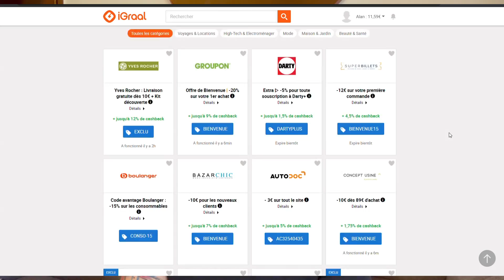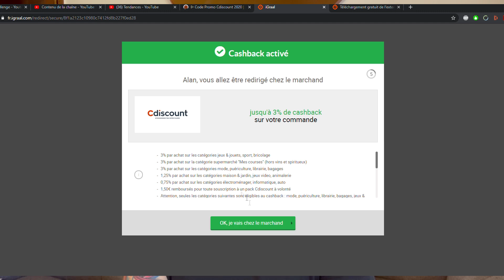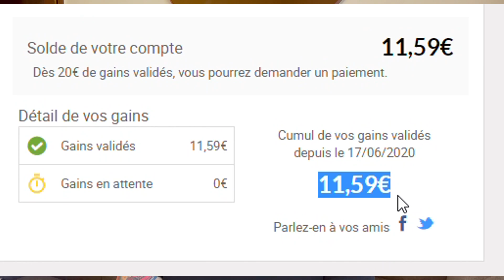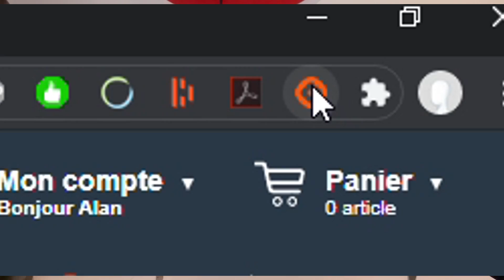JE CRÉE, CUISINE et MANGE un KEBAB de POISSON !! + 3 KG ! (Exclusivité mondiale)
Bénéficier de 10€ de Cadeau de bienvenue au lieu de 3€ à l’inscription.

➤ Télécharger l'extension iGraal gratuite pour ne pas manquer le Cashback sur vos achats

Au menu du jour de cette nouvelle vidéo : JE CRÉE, CUISINE et MANGE un KEBAB de POISSON !! + 3 KG ! (Exclusivité mondiale)

Pour ce nouveau Challenge, direction le resto OKAMI SUSHI, pour un défi de taille !!

But de ce Défi : CRÉER, CUISINER et MANGER un KEBAB de POISSON !! + 3 KG ! (Une Exclusivité mondiale).

Pour cela, j'ai acheté une machine à kebab maison sur le site Cdiscount, sur lequel j'ai pu bénéficier d'un Cashback sur mon achat, tout ça grâce à iGraal depuis l'extension (gratuite).

Au MENU : Saumon frais, Thon rouge frais, marinade spéciale, ..., de quoi réaliser un délicieux Kebab de poisson !

Alors, vais-je réussir à réaliser ce Kebab de Poisson ?!
Est-ce que ce sera bon ?!
Vais-je tout finir ?!

Ce défi s’est réalisé au resto Okami Sushi à Toulouse (31).
430 Avenue de Fronton - 31200 Toulouse

Merci à "Baby On The Track" pour l'instru.

★ Suivez-Moi ★

➤ uTip : aLaN FoodChallenge
Tu peux me soutenir grandement et gratuitement ici en regardant 3 pubs par jour